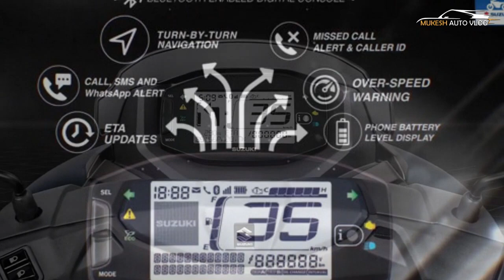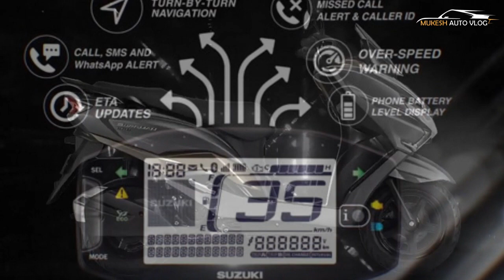2020 Suzuki Burgman Street 125 With Bluetooth-enabled Digital Console Launched | All Spec, Features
Suzuki has just launched the all-new Access 125 with Bluetooth-enabled digital console that supports several useful elements including turn-by-turn navigation. It is not the only Suzuki scooter that has been updated with this feature. Suzuki has also introduced the turn-by-turn navigation feature in the Burgman Street 125. The Suzuki Burgman Street 125 also gets call and SMS alert, WhatsApp alert, and missed call alert along with caller ID. Apart from that features such as the estimated time of arrival alerts, over-speed warning, and phone battery level indicator have also been added. To connect their smartphones with the Suzuki Burgman Street 125, customers need to download the Suzuki Ride Connect mobile application that is available only for Android users. After installing the app, customers will be able to pair the Burgman Street 125 with his/her smartphone and use features such as navigation, last parked location, trip report, and more. The Suzuki Burgman Street 125 is one of the most stylish scooters available in the segment. It features a very attractive design that comprises of a full-LED headlamp. Suzuki has also incorporated an integrated engine start and kill switch with Suzuki easy start system, DC socket in the glove box, sporty muffler cover, and a large 21.5L under-seat storage space.
Available in a total of 5 colour options - Matte Blue, Metallic Matte Fibroin Gray, Pearl Mirage White, Metallic Matte Black, and Metallic Matte Bordeaux Red - the Burgman Street 125 retails at INR 84,600 (ex-showroom, Delhi).